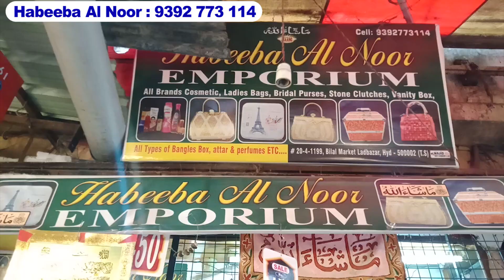सबसे सस्ता Partywear Hand Bags| Clutches Sling Bags | Makeup Kit Box | Habeeb Al Noor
Shop Address :
Habeeb Al Noor
20-4-119, Bilal Market ,
Lad Bazar, Charminar,
Hyderabad
Wholesale Retail

Charminar Market is a vibrant and bustling market located in the heart of Hyderabad, India. It is known for its wide variety of shopping options, from wholesale dress materials to bridal collections, Pakistani suits, and luxury party wear frocks. The market is a popular destination for shoppers looking for the latest fashion trends and traditional Indian wear.

One of the main attractions of Charminar shopping is the wholesale dress materials. These dress materials are sourced from different parts of India and are sold at reasonable prices, making it a great option for budget-conscious shoppers. The fabrics available include cotton, silk, georgette, chiffon, and more. Shoppers can choose from a range of designs and colors, including work sarees, designer sarees, and Banarasi sarees.

Wholesale Pakistani suits are also a popular item in Charminar shopping. These suits are renowned for their intricate embroidery, vibrant colors, and stylish designs. Shoppers can choose from a range of styles such as sharara, gharara, and long frocks, among others. Pakistani readymade dresses are also available in a variety of styles and sizes, making it easier for shoppers to find the perfect fit.

Bridal collections are another highlight of Charminar shopping. The market offers a range of traditional and modern designs, including the Khada Dupatta, a traditional garment worn by Hyderabadi brides. It is a long scarf that is draped over the head and worn over a bridal dress, giving the bride a regal look. Shoppers can also find a range of bridal bangles, jewelry, and pearls to complete their wedding look.

Luxury party wear frocks are another popular item in Charminar shopping. These frocks are perfect for special occasions and feature intricate embroidery, elegant designs, and rich colors. Shoppers can also find a range of pakistani lawn cotton suits, perfect for everyday wear in the hot Indian climate.

Charminar street shopping is a must-do for anyone visiting Hyderabad. The streets are lined with small shops and vendors selling everything from handicrafts to street food. Visitors can also find a range of traditional Indian clothing, such as salwar kameez and kurtis, at affordable prices.

In conclusion, Charminar shopping is a unique and exciting shopping experience for fashion enthusiasts. With its wide range of dress materials, bridal collections, Pakistani suits, and luxury party wear frocks, the market offers something for everyone. Visitors can also explore the streets of Charminar for traditional Indian clothing and handicrafts, making it a great destination for tourists.